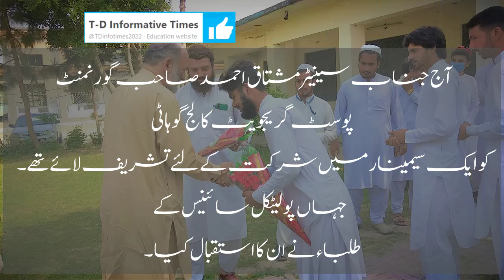Mushtaq Ahmad Khan // College// Speech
Today, senator Mushtaq Ahmad Khan visited Government Post Graduate College, Guwahati, and attended a seminar, especially in the Political Science Departments, and taught the students some basic information about the 1973 Constitution of Pakistan. He also gave a lecture in which he gave an overview of the 18th Amendment, a review of all provincial powers and the powers of the federal government, and suggested ways to eliminate illegal practices in Pakistan.
We are very grateful to them
Please Visit   to our facebook Page; and also like & Follow it:.